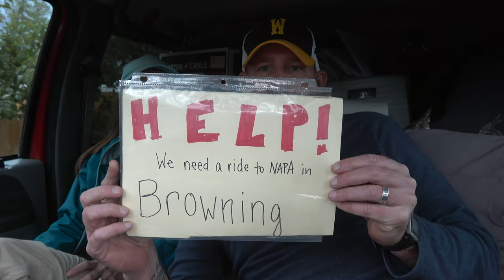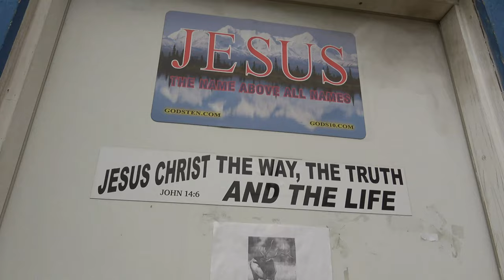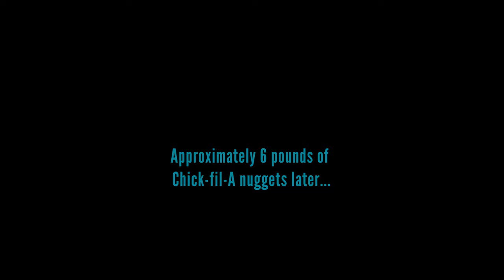CtW 41 // The Overwhelming Kindness of Strangers on the Road Full Time Truck Camper Living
The kindness of strangers cannot be underestimated. It’s easy to become calloused and disillusioned about society, especially throughout the US.

But in this episode we’ll share two stories of how strangers went far out of their way to help us in the midst of our breakdown.

We are incredibly thankful to all of those who have, at any time, helped us in any way on our journey. And we hope that these stories inspire you to share kindness and love with strangers wherever you may be.